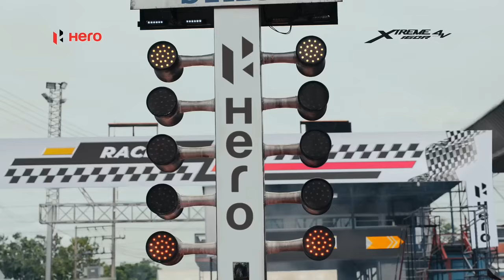2024 New Hero Xtreme 125R Launched💥Under 1 Lakh|Spec's,Features| NS125 Rival 2024|Epic Autos Tamil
2024 New Hero Xtreme 125R Launched💥Under 1 Lakh|Spec's,Features| NS125 Rival 2024|Epic Autos Tamil